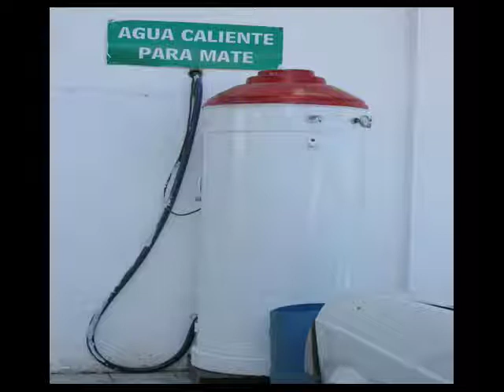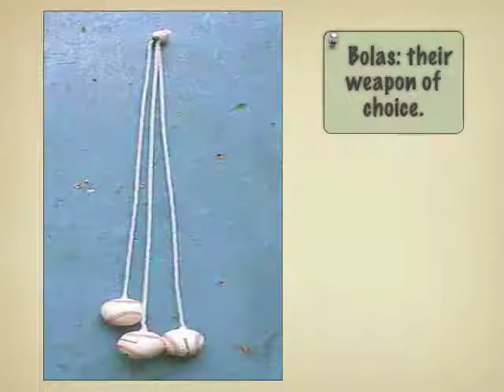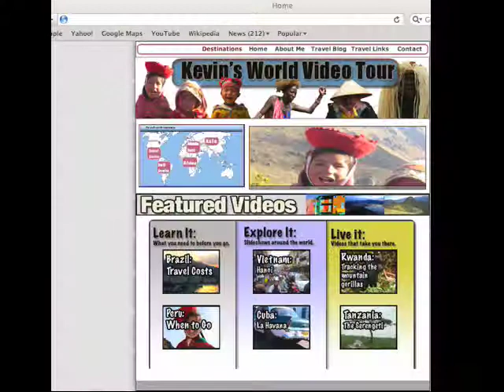The history and culure of Patagonia- Chile and Argentina for travelers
Patagonia is one of the world's most pristine environments with incredible sights and culture.  This short video slideshow introduces Patagonia's culture and history for the interested and armchair traveler